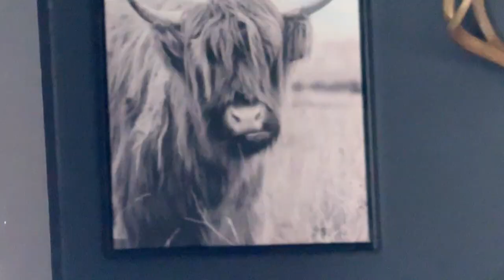Chill With Me For The Day W/ My Dog! | Vlog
What’s good everyone it’s your boy Dgot2 back with another video, I hope you guys enjoyed the video and don’t forget to turn on post notifications so you won’t miss any new videos.